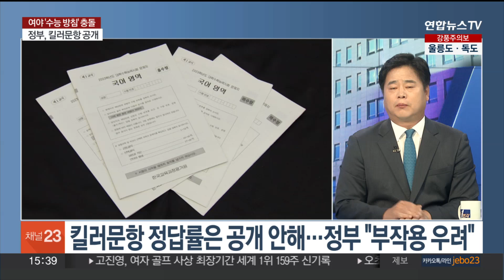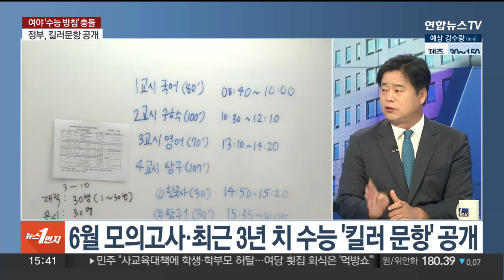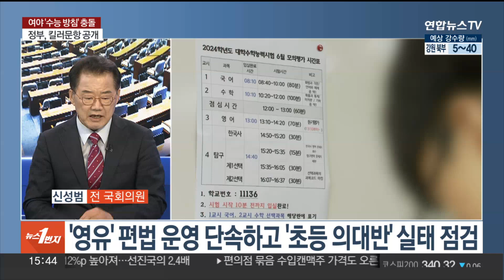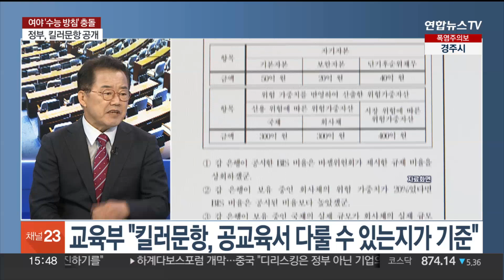[여의도1번지] 여야 '수능·오염수' 공방 가열…정부 "오염수 검토 마무리단계" / 연합뉴스TV (YonhapnewsTV)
[여의도1번지] 여야 '수능·오염수' 공방 가열…정부 "오염수 검토 마무리단계"
[출연 : 신성범 전 의원·조기연 변호사]

오늘 정치권 이슈들은 신성범 전 의원, 조기연 변호사와 자세히 짚어 보겠습니다.

어서 오세요.

[질문 1] 정부가 사교육 경감 대책을 발표하면서 6월 모의평가와 최근 3년간 수능에서 출제된 '킬러 문항' 22개를 공개했습니다. 고차원적인 접근 방식과 과도한 추론 등이 필요해 공교육만 받은 학생들은 풀 수 없다며 지목한 건데요. 킬러 문항 선정 기준이 모호해 수험생들의 혼란은 여전할 것이라는 지적도 나옵니다. 두 분은 어떻게 보셨습니까?

[질문 1-1] 물수능과 변별력 확보 우려에 정부는 현직 교사들을 중심으로 한 자문위원회와 출제 점검위원회를 신설하고, 수능 출제진도 교사 중심으로 구성하는 방안을 검토하겠다고 밝혔습니다. 적정 난도와 변별력을 갖출 수 있을까요?

[질문 1-2] 킬러문항뿐만 아니라 정답률도 공개해야 한다는 요구가 있었는데요. 교육부는 사교육계에서 활용할 수 있는 등의 부작용이 있을 수 있다며 공개하지 않았습니다. 킬러문항 정답률 공개 필요성에 대해선 어떻게 생각하십니까?

[질문 2] 정부는 사교육 경감 대책으로 킬러문항 배제와 함께 EBS 콘텐츠를 활용한 공교육 강화, 취학 전 유아 사교육시장 단속, 대학별 입시에서도 킬러문항 배제 등 광범위한 대책을 내놨습니다. 이런 대책들로 사교육비 부담이 줄어들까요?

[질문 3] 대통령실이 킬러문항 적중률 허위·과장 광고 등 사교육 이권 카르텔과 관련해서 "사법적인 조치가 필요하다면 고려할 수 있다"고 밝혔습니다. 이 부분은 어떻게 보십니까?

[질문 4] 국민의힘은 민주당의 오염수 방류 관련 공세를 '괴담'이라면서 성주 참외와 수산물 먹방에 나섰고, 민주당은 오염수 방류 저지를 위한 릴레이 단식 농성에 들어갔는데요. 집권 여당과 제1야당의 먹방 대 단식 대결, 어떻게 보셨습니까?

[질문 5] 민주당은 일본 정부에 오염수 방류 보류 등 7개 사항을 요구하자고 여권에 제안했고요. 오염수 방류 문제를 오는 9월 유엔 정기총회 안건으로 지정될 수 있도록 하는 내용의 결의안도 발표했습니다. 민주당의 공세 어떻게 보십니까?

[질문 5-1] 국민의힘은 '천일염 괴담'에 앞서 '사드 괴담'이 있었다며 선동 정치를 중단하라고 촉구했습니다. 그러면서 문재인 정부의 사드 환경영향평가 지연에 대해 감사원 감사와 검찰 수사로 진상을 규명해야 한다고 주장했는데요?

[질문 6] 김은경 혁신위가 '불체포특권 포기 서약'과 '체포동의안 가결 당론 채택'을 첫 혁신 과제로 요구했는데요. 민주당 지도부가 소속 의원들의 체포동의안을 부결시키기 위해 임시국회를 열거나 당론으로 부결을 결정하지 않기로 했습니다. 혁신위 제안을 '선택적으로 수용'한 것으로 보여요?

[질문 6-1] 당 안팎에선 혁신위의 1호 혁신안조차 수용하지 않는다면 혁신 의지가 없는 것 아니냐, 혁신위가 앞으로 무엇을 할 수 있겠느냐는 '혁신위 무용론'이 나오고 있습니다. 어떻게 생각하십니까?

[질문 7] 1년 만에 돌아온 이낙연 전 대표가 첫 메시지로 "못다 한 책임을 다하겠다"고 했습니다. 사실상 정치 복귀 선언이라는 해석이 많은데요. 이 전 대표가 어떤 역할을 할 거라고 보십니까?

[질문 7-1] 이낙연 전 대표가 비명계의 구심점 역할을 하지 않겠느냐는 전망이 나오는 가운데, 대표적인 비명계 인사인 조응천 의원이 낙향을 권했습니다. 이 발언, 어떻게 봐야 할까요?

[질문 8] 대장동 사건의 한 축인 '50억 클럽' 의혹을 받는 박영수 전 특별검사에 대해 검찰이 구속영장을 청구했습니다. 세 차례의 소환조사만인데요. 조 변호사님, 혐의 내용 간단히 정리 부탁드립니다.

[질문 8-1] 박근혜 정부의 국정농단 사건을 맡아 '가장 성공한 특검'이라고 평가받던 박영수 전 특검이 구속 기로에 놓였습니다. 구속 가능성 어떻게 보십니까?

[질문 8-2] 앞선 '50억 클럽' 수사에서 검찰은 곽상도 전 의원만 기소했고, 그나마도 1심에서 무죄 판결을 받으며 부실 수사 비판이 일었습니다. 이후 정치권에서 특검 얘기가 나오...▣ 연합뉴스TV 유튜브 채널 구독